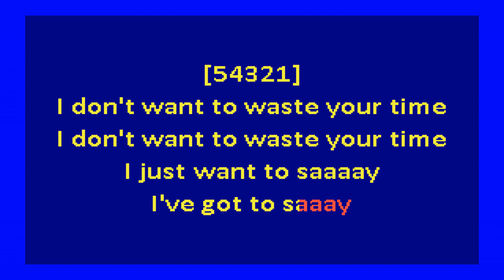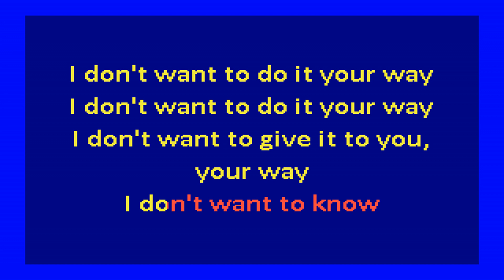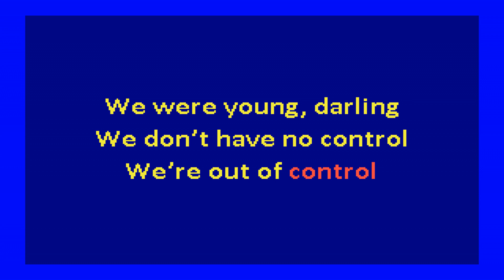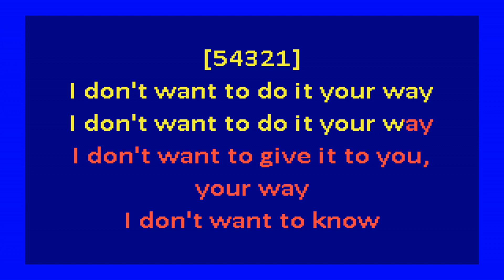Strokes - Under Control (karaoke)